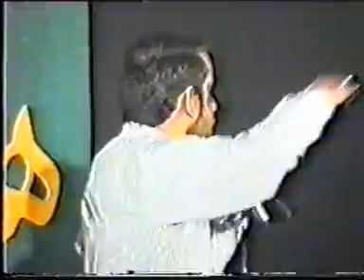Haj Ahmad Vaezi حاج احمد واعظى - Ya Zahra -Part (3/4)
Vaezi reciting for Heyyat Imam Reza, in Mashad..

1st Night, Part 3..

Eltemase Dua.